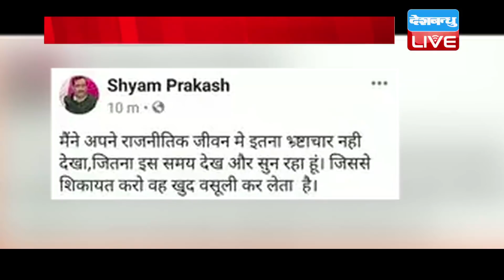BJP विधायक ने पुलिस के रवैये पर उठाए सवाल | पुलिस निर्दोषों पर करती है कार्रवाई- विधायक